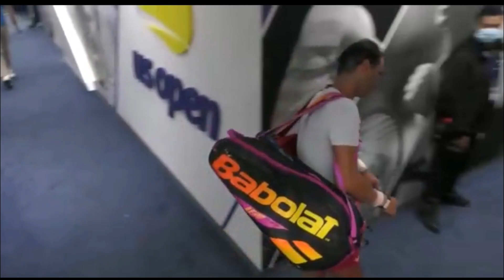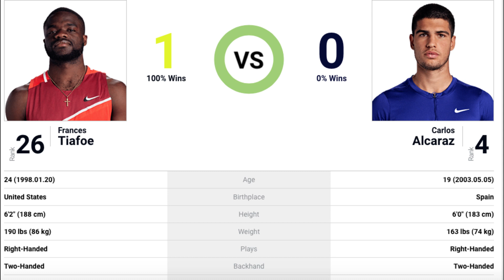Big Foe Frances Tiafoe vs Carlos Alcaraz Live Tennis Coverage US OPEN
Who wins? Watch the video! USA and Spanish Fans please like!